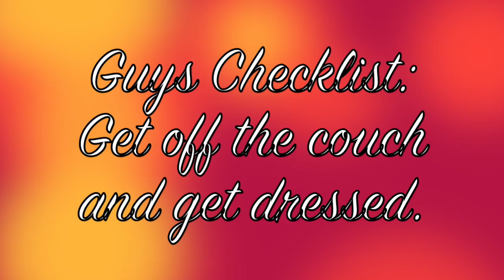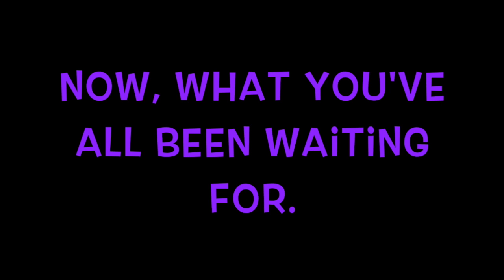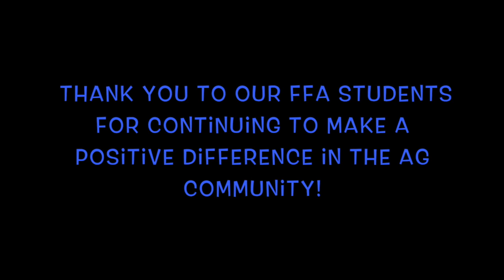Denair High School 2016-2017: Week 34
Prom and ASB!